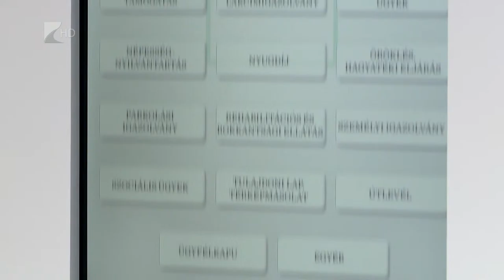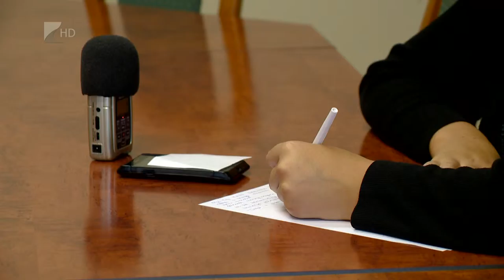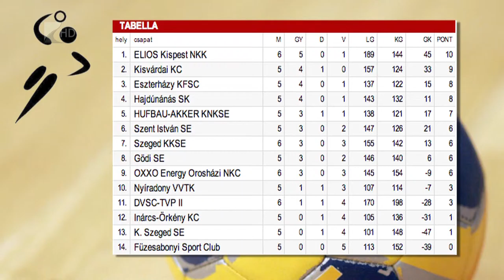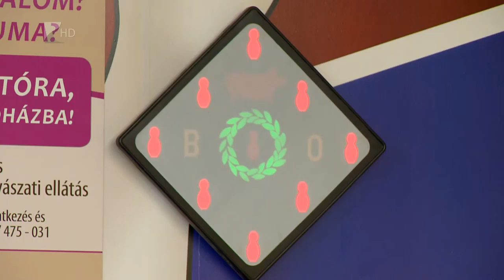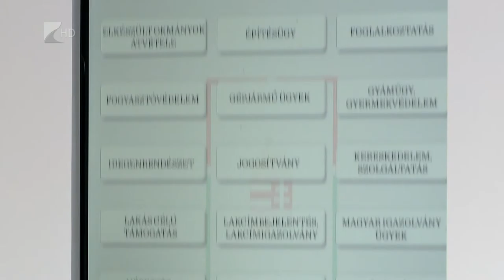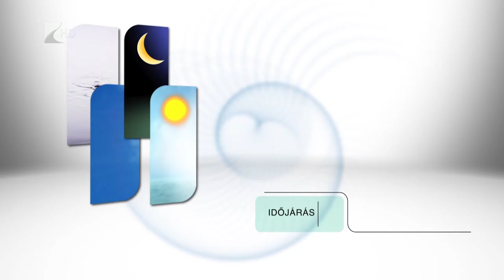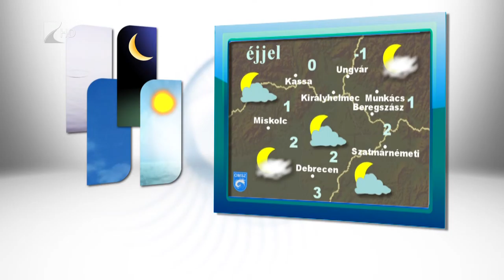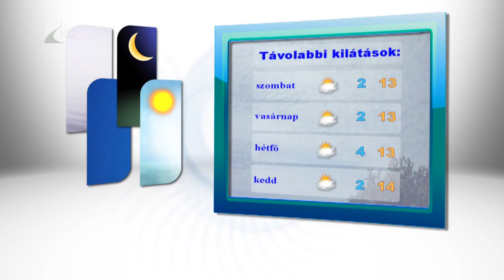Híradó 2015.10.22. - Kölcsey Tv